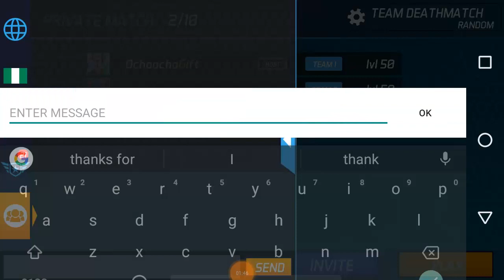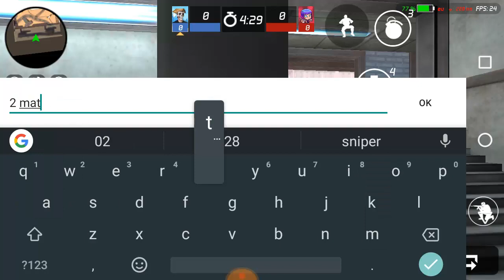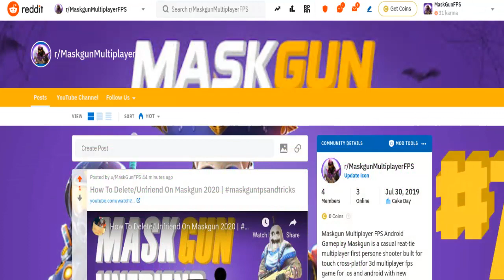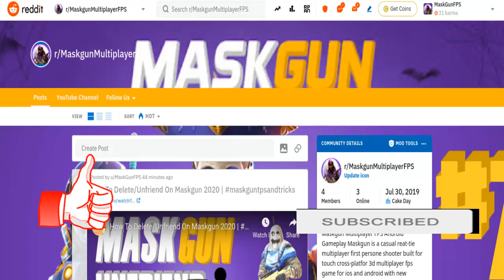Ochoochogift Vs R-Girl Sniper Only 1v1 | Maskgun Battle Pass Season 2 | Maskgun FPS 2020 #289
Ochoochogift Vs R Girl Sniper Only 1v1 Maskgun Battle Pass Season 2 Maskgun FPS 2020
Ochoochogift Vs R-Girl playing with r-girl is awesome, R-girl is good at sniper and also very fast in shotting, i can't not even see her to target lol

you can add me as a friend MaskGun
► Ochoochogift